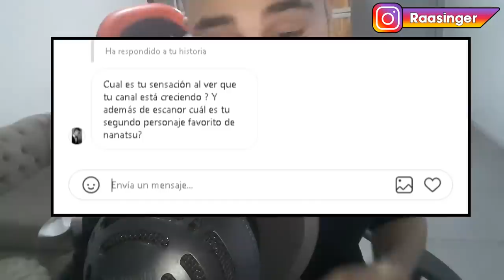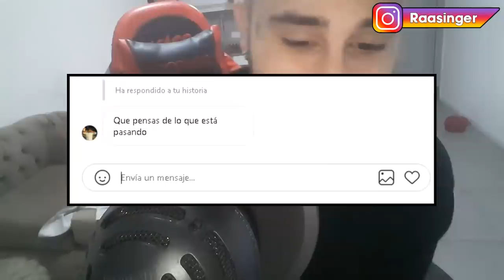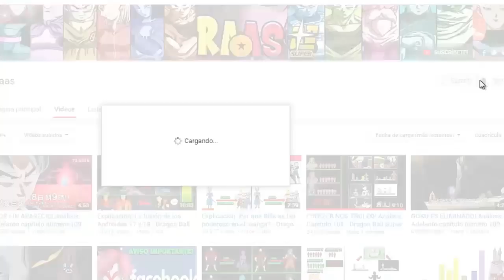Se cancela la Temporada 4 de Nanatsu no Taizai? - Los 7 Pecados Capitales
Un vídeo de los más importantes debido a la situación que se afronta actualmente. Algunos animes han sido suspendidos temporalmente, mientras que otros no han emitido anuncio alguno. Por eso mismo, a continuación te explicaré que sucederá con la cuarta temporada de nuestro anime favorito, Nanatsu no Taizai.

Temas del vídeo:

- se cancela la temporada 4 de nanatsu no taizai
- nanatsu no taizai temporada 4 cancelada
- nanatsu no taizai temporada 4

Últimos episodios:

nanatsu no taizai temporada 3